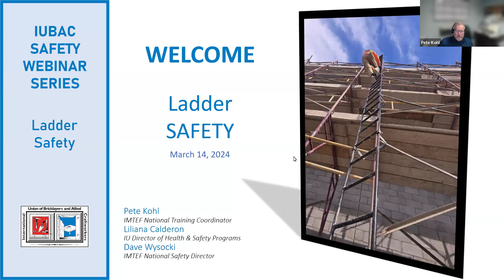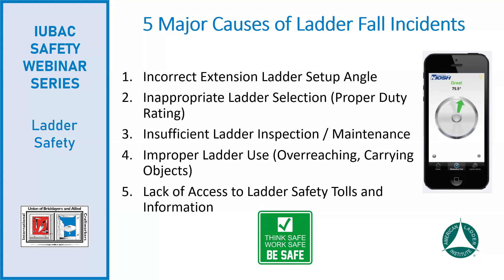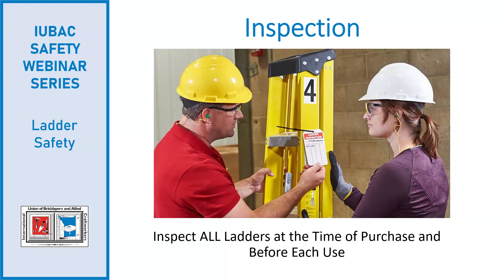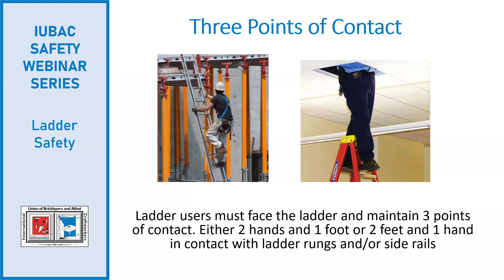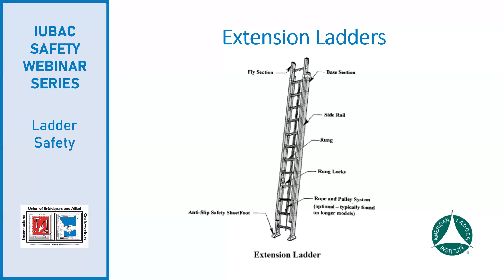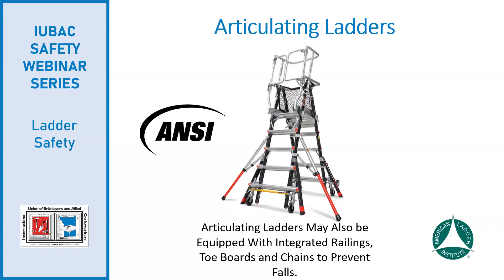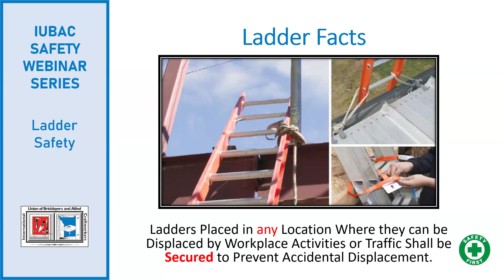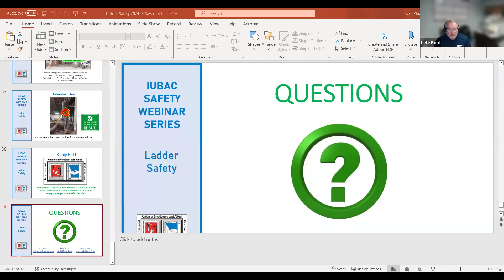Ladder Safety Webinar